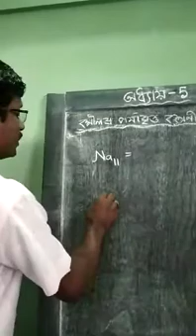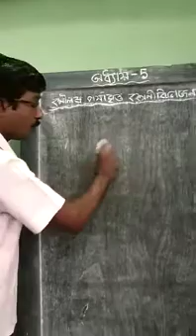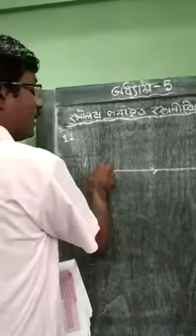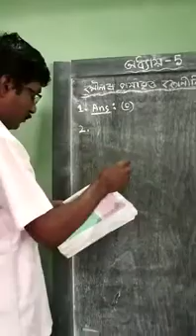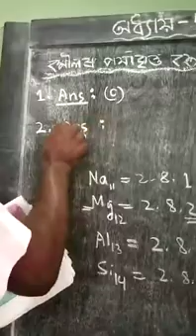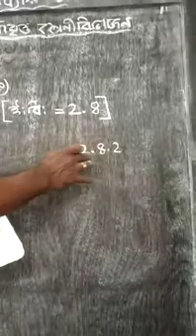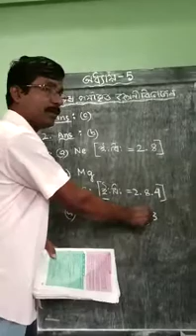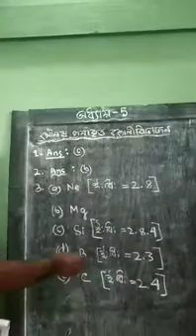দশম মানৰ বিজ্ঞান। অধ্যায়:৫। পাঠৰ নাম:মৌলৰ পৰ্যাবৃত্ত শ্ৰেণীবিভাজন। অনুশীলনীৰ ১,২,৩ নং প্ৰশ্নোত্তৰ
Video from nathnaruttam